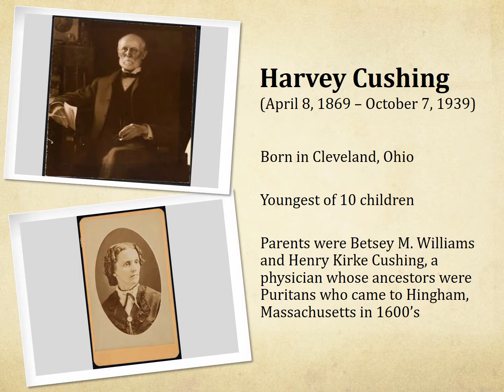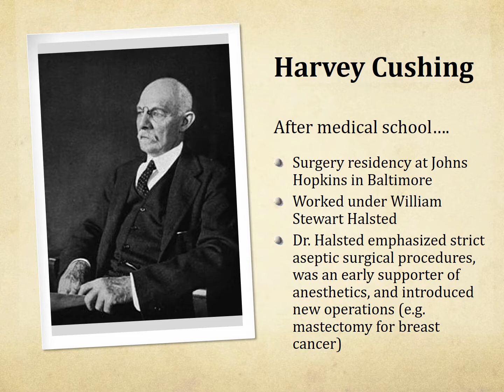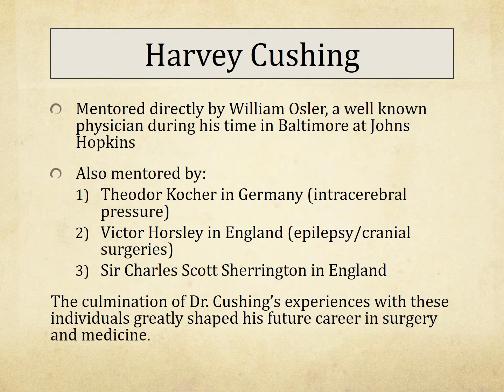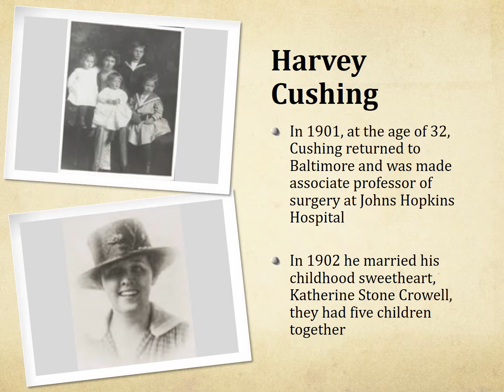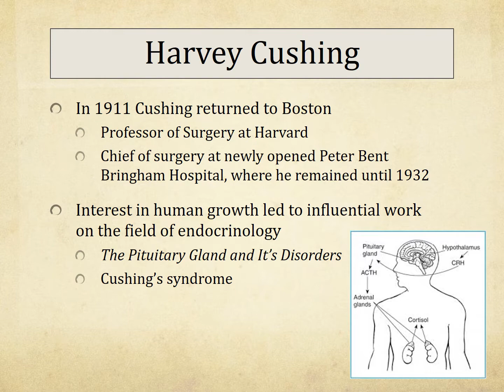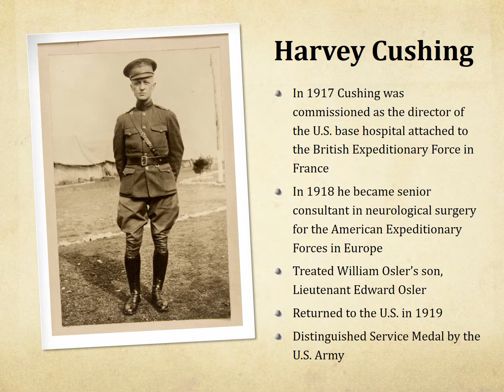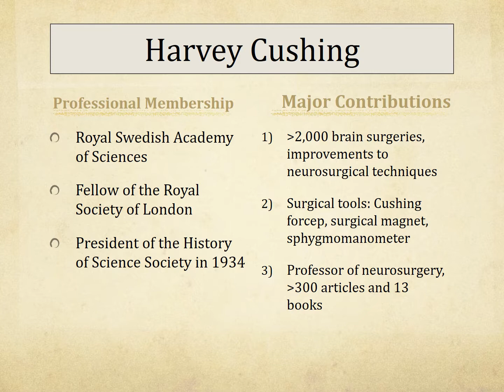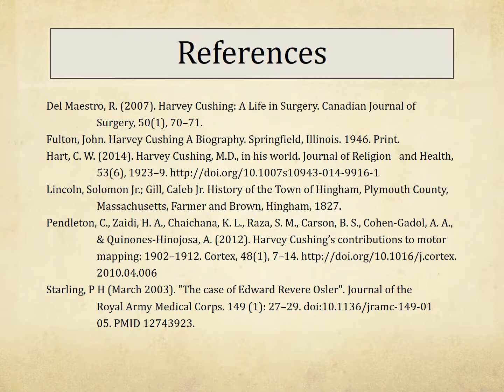Harvey Cushing (Albert)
Phebe Albert, Georgia State University, PSYC8500 History of Psychology, Sp2017